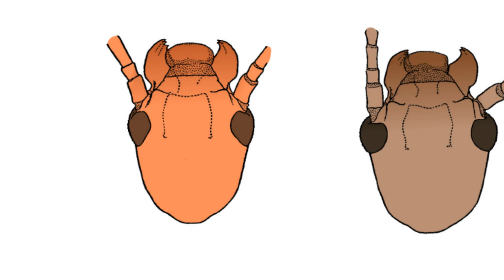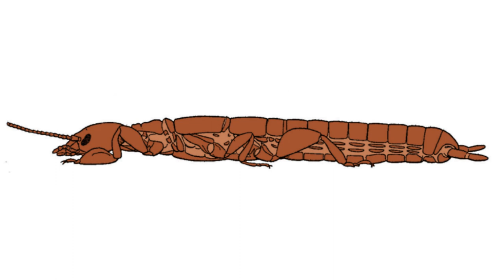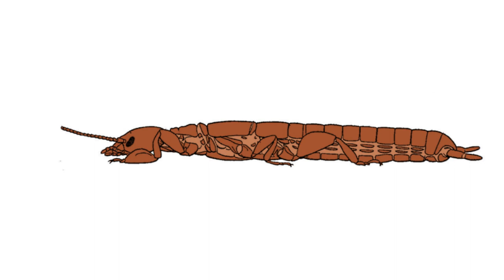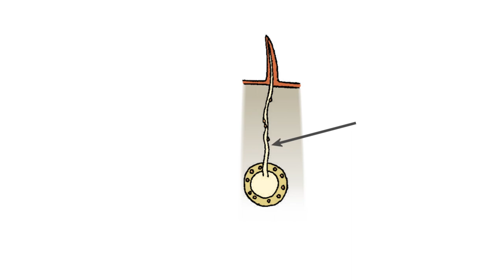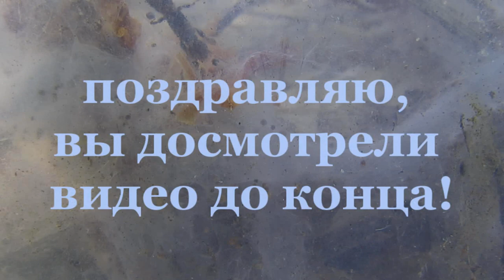Эмбии или webspinners, содержание в домашних условиях | ЭНТОМОЛОГ from rus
Несправедливо малоизвестный отряд очень интересных насекомых. Познакомьтесь с ними ближе, узнайте их лучше и обзаведитесь новым домашним питомцем!